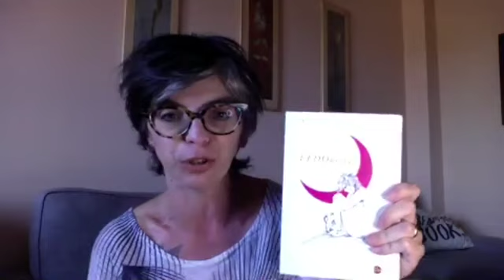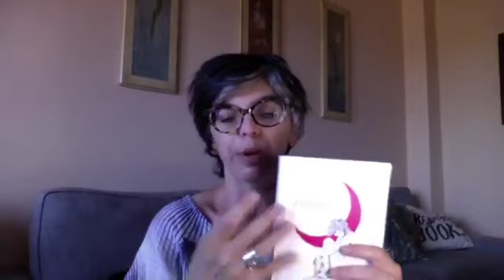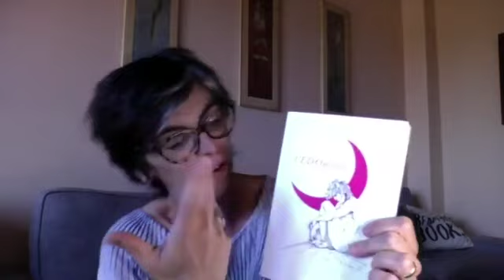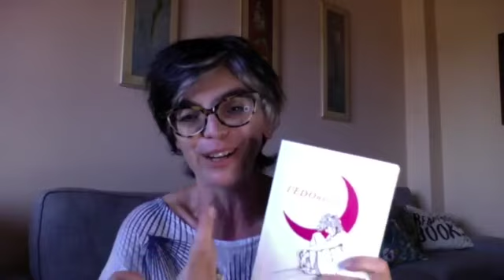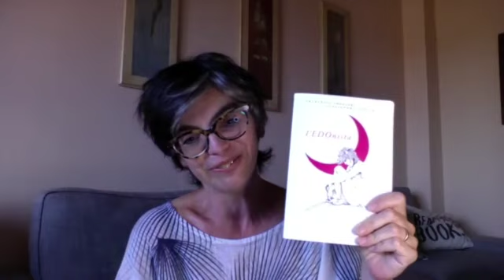Caffè con le ragazze - Francesca Angeleri e Alessandra Contin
Barbara Masoni intervista Francesca Angeleri e Alessandra Contin, che a quattro mani hanno scritto L’EDOnista (Miraggi edizioni).
Scopriamo insieme alle autrici chi è EDO, universitario dalle “settimane fotocopia. Lezione, aula studio, canottaggio” e qualche variante, tra Torino, Brighton e Londra, con la colonna sonora dei Clash.